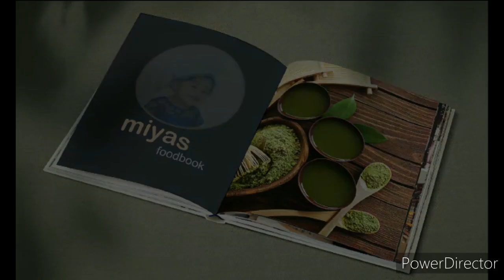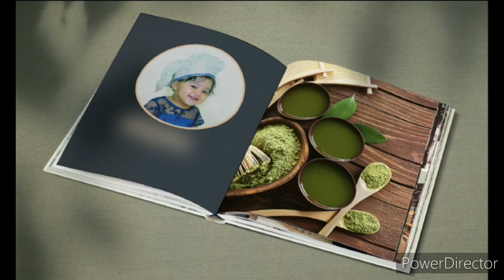കുട്ടിക്കൾക്കും തയ്യാറാക്കാംEasy BananaMuffins Wheat Muffins 🚫bakingPowder🚫soda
cooking with Miyas foodbook...
Enjoy Mouth Watering Recipes
Friends, Please do Share your Feedback about the Recipe in the Comment Section below. Thank you So Much.